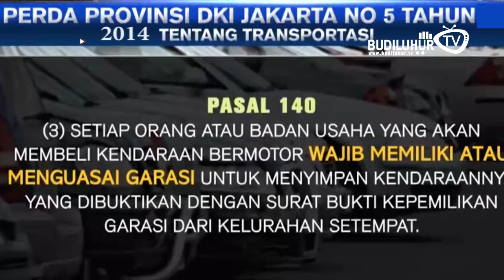BLTV FLASH [Nasional] - Penegasan Perda Di Jakarta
Excecutive Produser by : R.Fahreza AW

Asisten Excecutive Produser : Diah Ayu Julianingrum

Producer by : Mila Susilo Wati

Creative team by :
Editor :  Rifa Desty Widya Putri